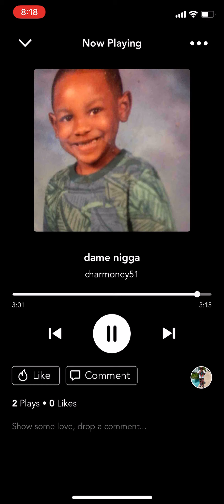My rap dame nigga